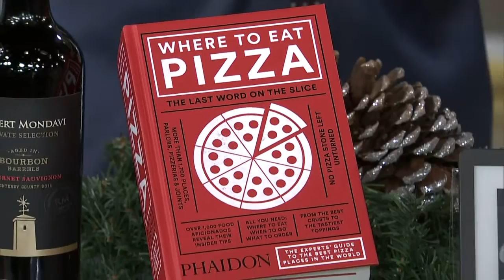Fabulous gift ideas for men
Editor in Chef of Sharp Magazine, Greg Hudson shows us stunning gift ideas for the men in your life from Kobo, pizza or coffee lovers or even the perfect headphones to encourage your guy to working out.